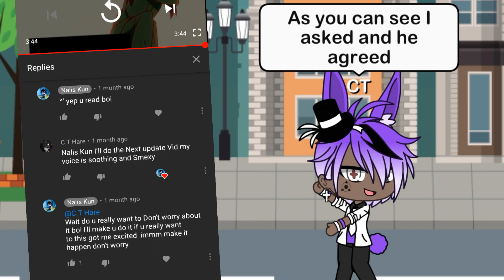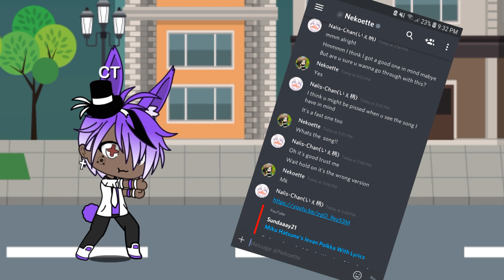CT explains things [Gacha Life] #14 Nalis got challenged?!?!??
》》》OK yeah he kinda already explained a bit of it yes but CT also has been in our discord server as well so that's kool IG and. if u don't like dubstep I'm sorry uhhhh next time I guess I can put on like decpasito or something like that also one last thing I didn't know if I should tell anyone buuuuuut my birthday is on November 21st. ew I just got done with B-day crap but it looks like imma be goin back into it this month

Links to ppl that or perhaps person

And of course the song if u want it

And sum discord servers that I'm in